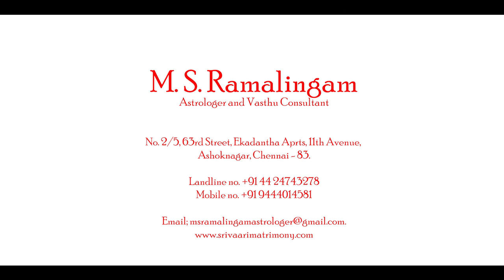கன்னி | ஏப்ரல் மாத ராசி பலன் 2019 | M S RAMALINGAM ASTROLOGER & VASTHU CONSULTANT